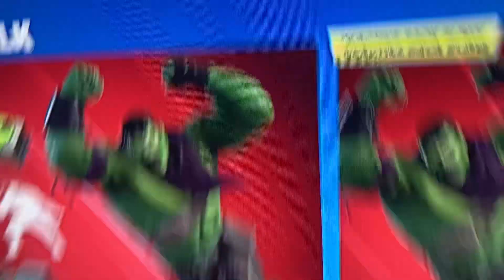When you want the hulk skin!